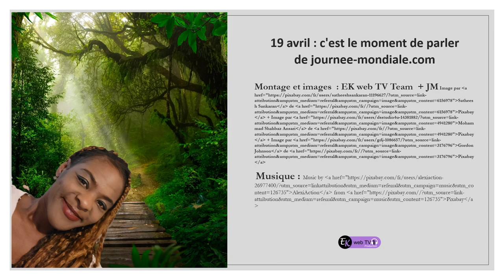Des causes qui valent le coup ! Connais-tu les JM ?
Aujourd'hui c'est l'occasion de découvrir les journées mondiales et internationales. Un jour pour une cause !